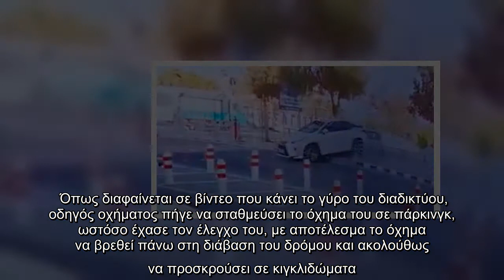Τριαντάφυλλος: Οι αγκαλιές που χάρισε στον γιο του μετά την επιστροφή του στο σπίτι [εικόνες]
Ένα περίεργο τροχαίο ατύχημα σημειώθηκε στην περιοχή Μέσα Γειτονιάς, στη Λεμεσό.  Όπως διαφαίνεται σε βίντεο που κάνει το γύρο του διαδικτύου, οδηγός οχήματος πήγε να σταθμεύσει το όχημα του σε πάρκινγκ, ωστόσο έχασε τον έλεγχο του, με αποτέλεσμα το όχημα να βρεθεί πάνω στη διάβαση του δρόμου και ακολούθως να προσκρούσει σε κιγκλιδώματα.  Στη συνέχεια το όχημα βρέθηκε στην αντίθετη λωρίδα κυκλοφορίας και προσέκρουσε σε πάσσαλο, ενώ ακολούθως ο οδηγός εγκατέλειψε τη σκηνή.    Από το τροχαίο προκλήθηκαν μόνο υλικές ζημίες, χωρίς να υπάρξει οποιασδήποτε τραυματισμός.        Πηγή